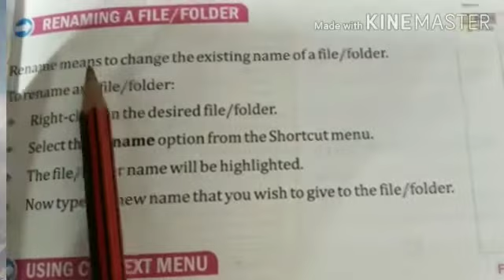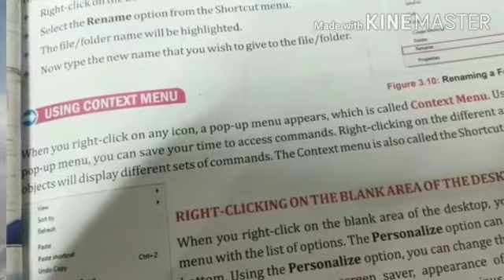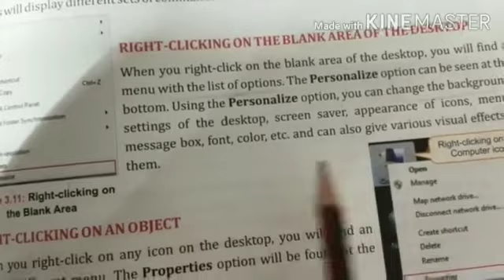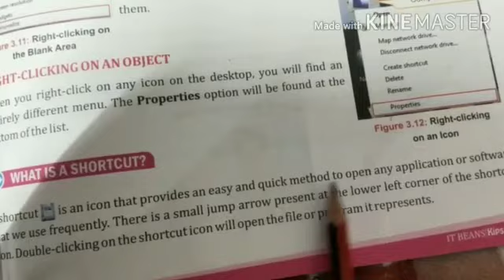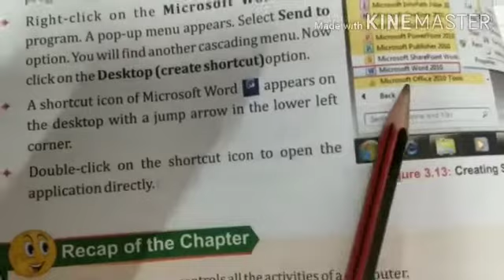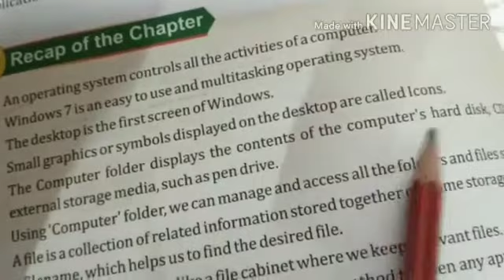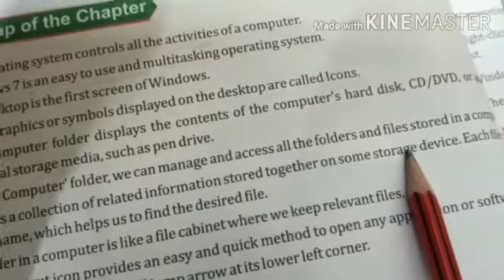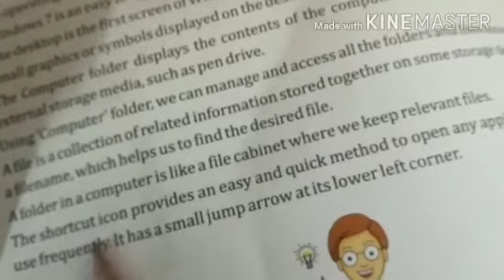Class 4th /Subject Computer